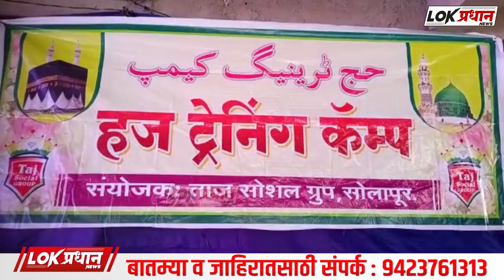600 सौ हाजियों ने ट्रेनिंग कैम्प में हिस्सा लिया